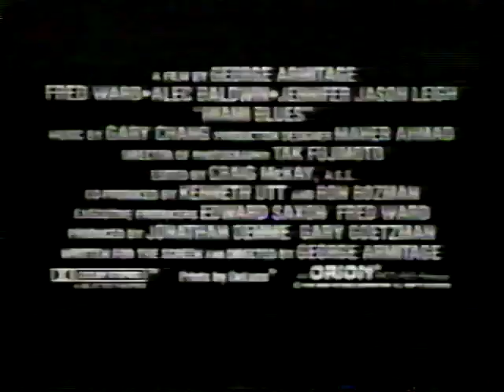Miami Blues - TV Trailer - 1990 - Alec Baldwin, Fred Ward & Jennifer Jason Leigh